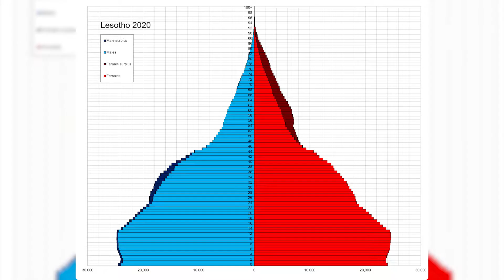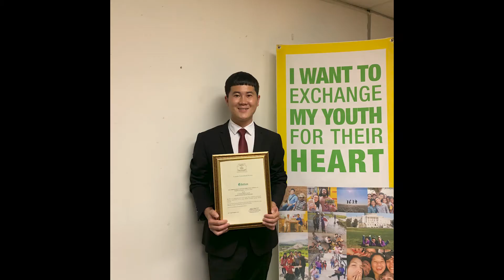IYF Lesotho activity video (Korean)